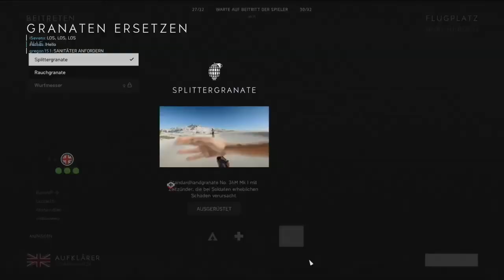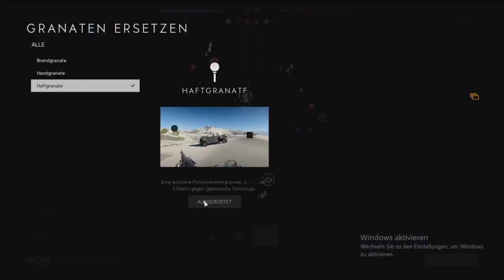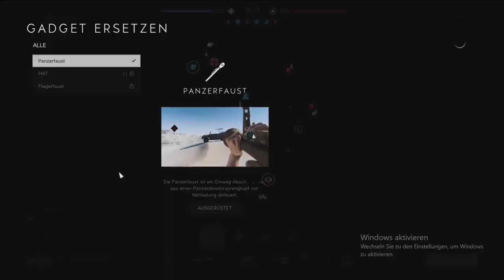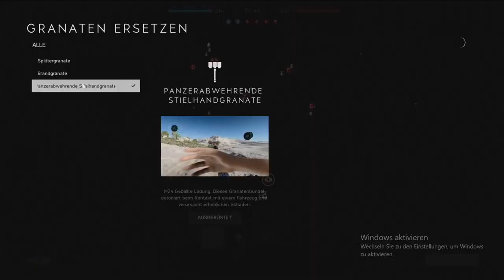EINFACH UNNORMAL! One Piece Chapter 1044 + 1045 Review Podcast #003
00:00 Intro
00:35 Chapter 1044
20:17 Theorien
33:22 Chapter 1045
53:26 Ausblick auf die Zukunft